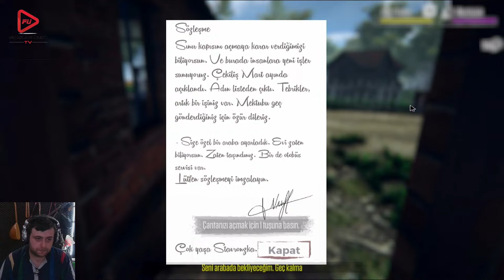BORDER OFFICER SIMULATOR BÖLÜM 5